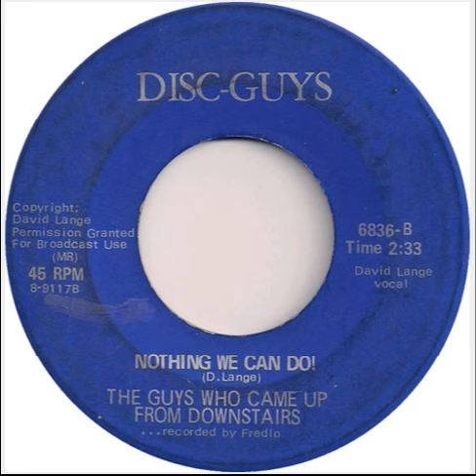The Guys Who Came Up from The Downstairs - Nothing We Can Do (1968)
The Guys Who Came Up From Downstairs was a garage rock band from Maquoketa, Iowa that was active in the mid-1960s. The band members were Chuck Farnum, Jamie Farnum, Dave Lange, Jack Goodenow, and Mark Hanchar. Rod Reynolds was an original member also. Jamie Farnum (original member of "The Grandma's Rockers") joined the Guys for their final summer gigs. In 1969 the TGWCUFD performed on The Paul Revere and the Raiders "Happening '69" ABC-TV show in Hollywood.